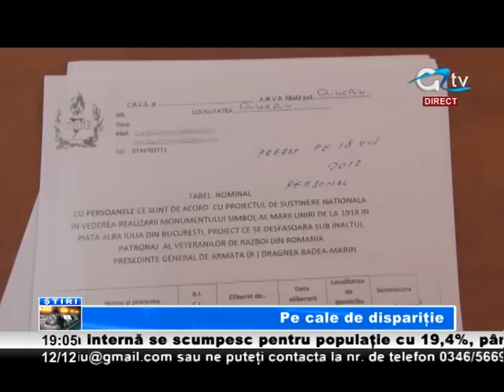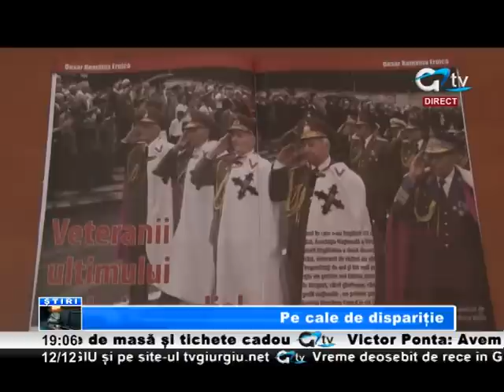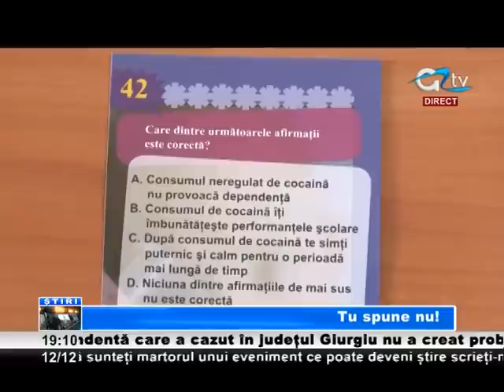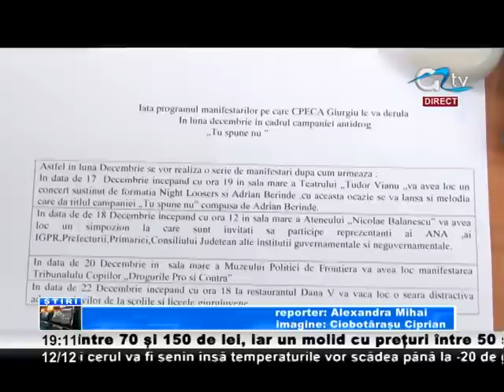12 DEC STIRI TV GIURGIU